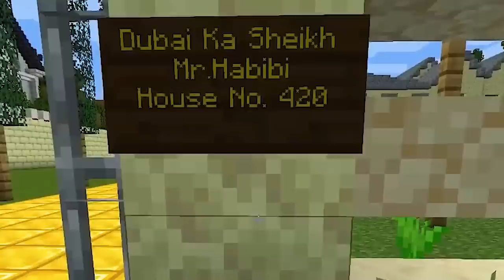🤣 DESTROYING FRIEND'S HOUSE 🤣 | HAGGAPUR Episode 24 | Hitesh KS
Hitesh KS Hindi Gaming Presents MINECRAFT I accidently blow my Friend's House Trolling Friend with TNT in HINDI FUNNY GAMEPLAY.